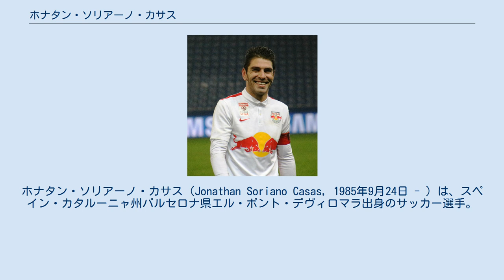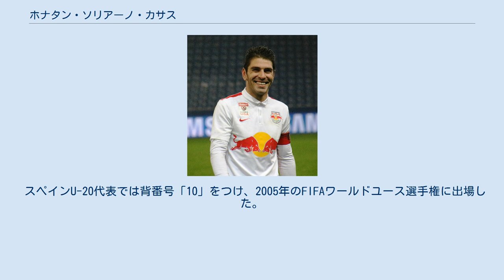ホナタン・ソリアーノ・カサス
ポリ・エヒドの選手
ホナタン・ソリアーノ・カサス（Jonathan Soriano Casas, 1985年9月24日 - ）は、スペイン・カタルーニャ州バルセロナ県エル・ポント・デヴィロマラ出身のサッカー選手。
 FCバルセロナの下部組織でサッカーを学び、2002年に同じ都市を本拠地とするライバルクラブのRCDエスパニョールに入団した。
2009年7月、FCバルセロナBに移籍。
スペイン・セグンダ・ディビシオンで32得点を記録しリーグ得点王に輝く。
 2012年1月にオーストリア・ブンデスリーガのレッドブル・ザルツブルクへ移籍。
移籍当初はなかなか活躍できず苦戦したものの、2012年6月に就任したロガー・シュミット監督（当時）の下、試合を重ねるたびにチームの攻撃の核に成長。
オーストリア・ブンデスリーガやオーストリア・カップでの優勝のみならず、2013-14年シーズンのスタンダール・リエージュ(2-1、3-1)やアヤックス(3-0、3-1)を破ってのUEFAヨーロッパリーグ10連勝をはじめとした国際舞台での躍進にも貢献する 。
 サディオ・マネ、アラン、ケヴィン・カンプルらと共に構成された攻撃陣は「ファンタスティック4」と高く評価された 。
 2013-14シーズン以降は主将を任されている。
 2017年2月27日に北京国安へ移籍。
 2018年12月14日、アル・ヒラルへ1年半契約で移籍。
 2019年8月31日、ジローナFCへ移籍。
 2021年3月7日、CDカステリョンに加入した。
 スペインU-20代表では背番号「10」をつけ、2005年のFIFAワールドユース選手権に出場した。